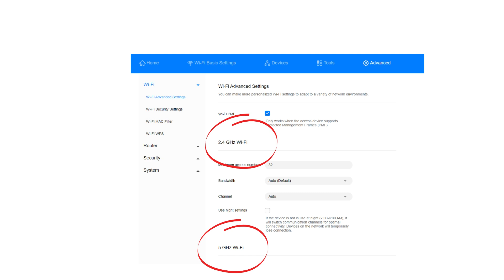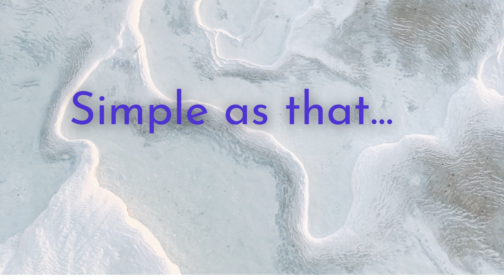How to Change 2.4 GHz to 5GHz in Wi-Fi Router in Globe At Home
Quick tutorial on how to change 2.4 GHz to 5 GHz in your Wi-Fi router.
A 2.4 GHz connection travels farther at lower speeds, while 5 GHz frequencies provide faster speeds at shorter range.